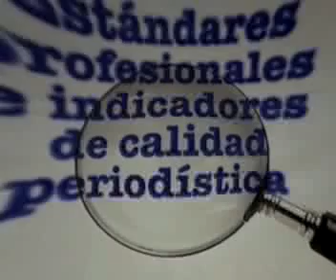Estándares profesionales e indicadores de calidad periodísta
Fotos y vídeo de "Estándares profesionales e indicadores de calidad periodísta" en el segundo congreso de Fopea en 2007.